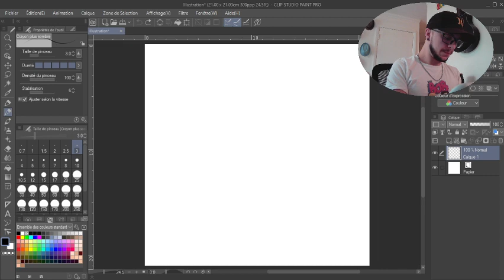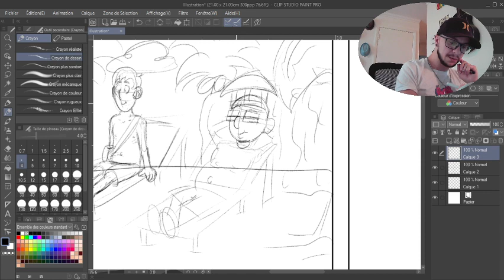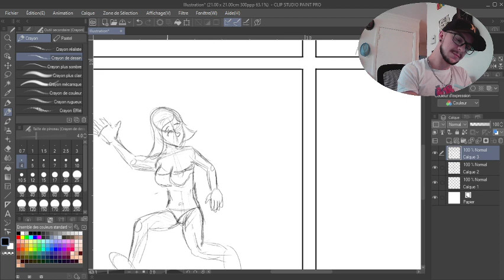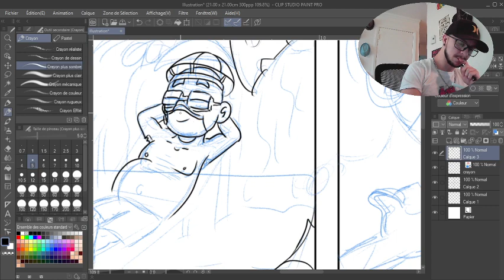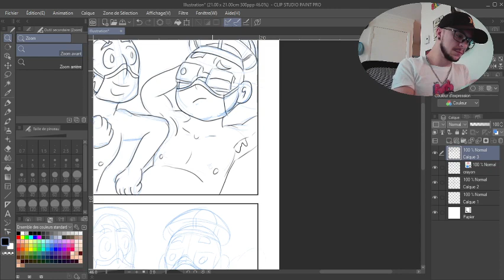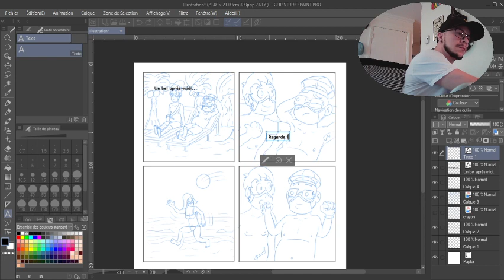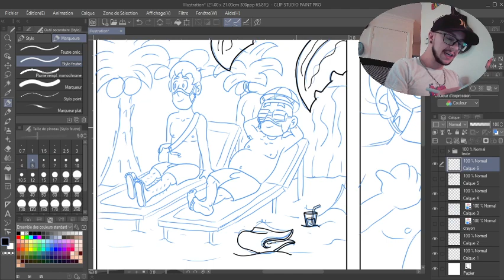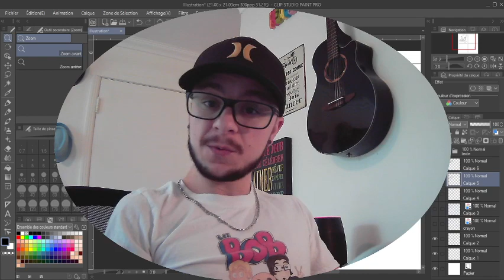Streaming dessin - page humoristique 2 partie 1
Ici, je fais une nouvelle planche humoristique du début jusqu'à la fin!